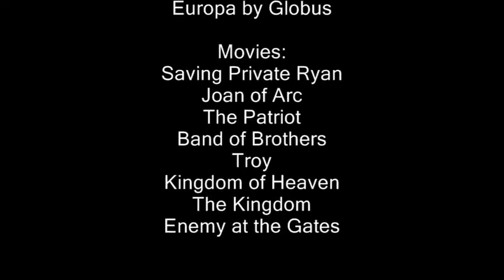Europa - Globus (war films music video)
Reupload from years ago, a video that was deleted.
Please download this video before YouTube deletes it again.

Originally uploaded by Diyal0000